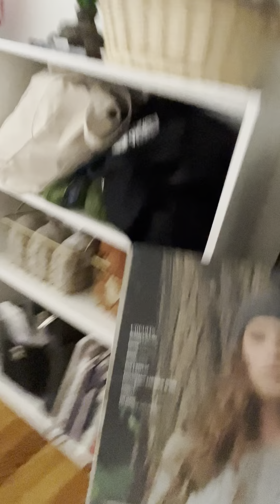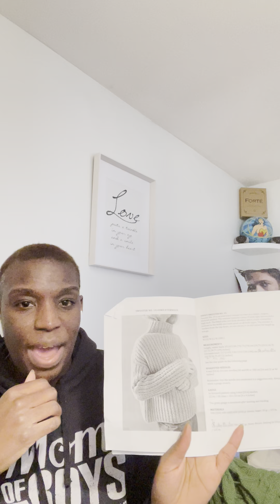Grayling Cardigan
I  hate about my experience knitting the amazing Grayling Cardigan.